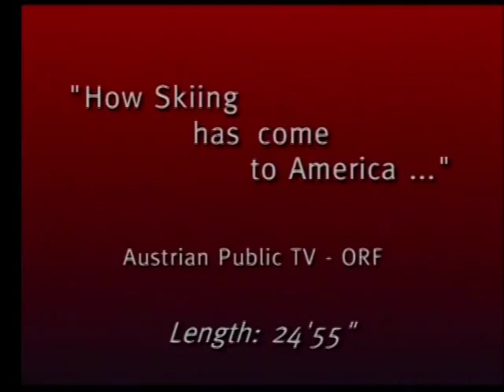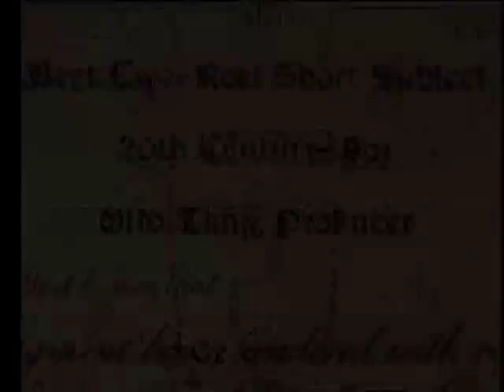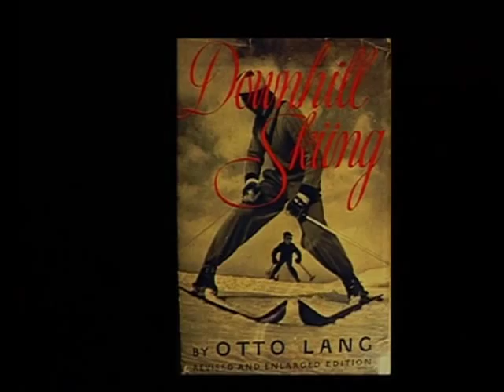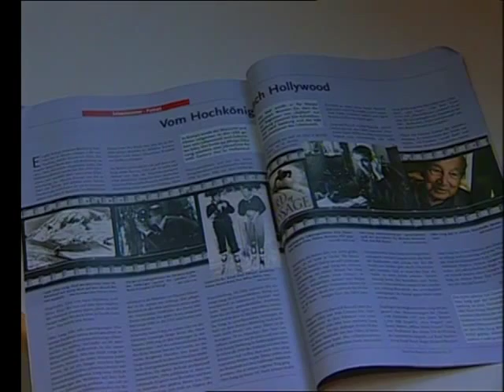OTTO LANG (Hollywood): How Skiing has come to America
A Film by Gerald Lehner (Austrian Broadcasting Corporation - ORF): OTTO LANG, an American originally hailing from Salzburg, Austria, used to work as a ski instructor in the Arlberg region. In 1937 his work took him to Mount Rainier in the Pacific Northwest and Sun Valley in Idaho where he became a ski instructor to the rich and famous. This background led to a career as a film producer and director in Hollywood.

The "Landesstudio Salzburg" of Austrian Broadcasting Corporation (ORF) produced a documentary about Otto Lang, when, by chance, journalist and author GERALD LEHNER also of Salzburg, Austria, met Lang near Seattle and asked him for an interview. Lang was then almost 95-years-old. In the U.S. Lang is revered as a filmmaker, producer, author and pioneer of skiing. Many Europeans are unaware that he was also the director of the TV show DAKTARI, which delighted millions.

Lang produced the first film about the Japanese attack on Pearl Harbor and worked at 20th Century Fox with actors JAMES STEWART and JAMES MASON. He has been nominated for an Oscar four times. Until his death just a few years ago, Lang was convinced that winter sports -- in the broader sense - were the key to a full and happy life.

His road to success began in Mühlbach am Hochkönig in Salzburg, where in 1929 he became a fully certified ski instructor under the tutelage of pioneer skier PETER RADACHER SEN.

Shortly after the U.S. entry into the WWII in 1941, Lang produced an educational film for the mountain troops of the U.S. Army 10th Mountain Division. It was based on the modern Arlberg skiing technique, developed by the Tyrolean HANNES SCHNEIDER. MATTHIAS FANCK, grandson and estate administrator of German movie pioneer ARNOLD FANCK donated a few scenes of the famous 1931 movie "Der weiße Rausch" (1931), in which Lang's mentor, HANNES SCHNEIDER, plays a leading role. In 1939, the Nazis took Schneider's ski school in Tyrol and he immigrated to the U.S. When asked who has influenced his artistic work, Lang would say: STEFAN ZWEIG. After all, in 1926, before he fled from the Austro-fascists and Nazis, a much younger Lang was the private gym instructor of the famous author.